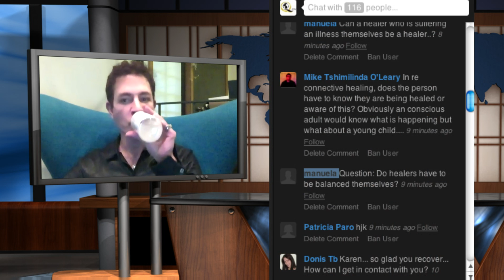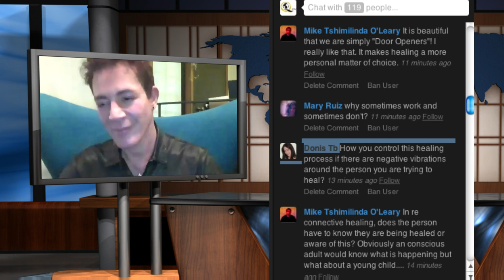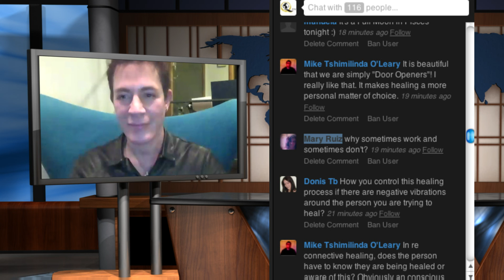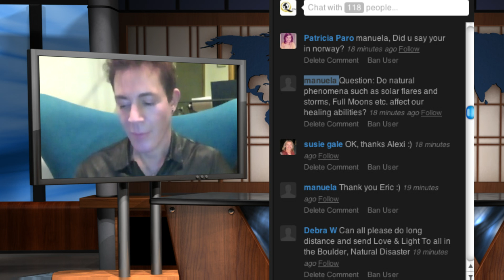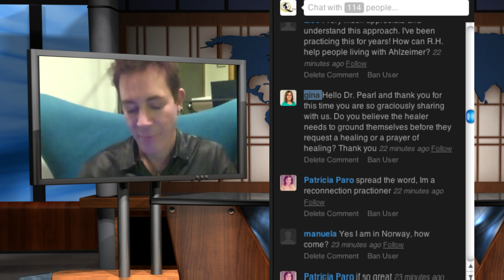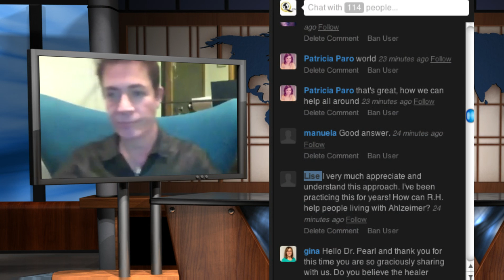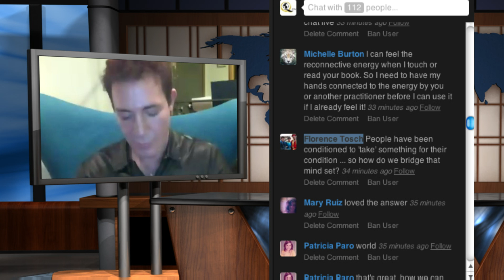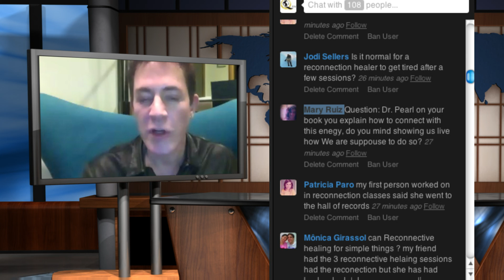Discover Reconnective Healing - Dr. Eric Pearl, DC - Quantum World TV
During this free live online broadcast, Dr. Eric Pearl will discuss with Dr. Paul Drouin, aspects of Reconnective Healing that he will present as a keynote speaker at the World Congress of Quantum Medicine, September 30th to October 3rd 2013 in Honolulu, Hawaii

Discover why hospitals and universities around the world are investing time and money in an attempt to explain these healings. This new level of healing transcends technique, frees you from complex rituals and fear-based protections... and is healing that you can easily do for yourself and for others -- no matter what your background. Reconnective Healing has been shown in multiple scientific studies to restructure DNA, resulting in cells emanating higher and more coherent levels of light, resulting in healings -- physical, mental, emotional, and more -- that often tend to be fairly instantaneous and life-lasting.

Dr. Eric Pearl, founder of The Reconnection®, has been featured in top media including The Dr. Oz Show, The New York Times and CNN. He has presented at leading venues including the United Nations and Madison Square Garden. His internationally bestselling book, The Reconnection ®: Heal Others, Heal Yourself, now in more than 36 languages, has been endorsed by notables including Deepak Chopra, MD and Wayne Dyer, PhD.